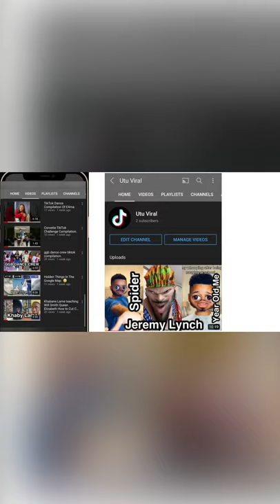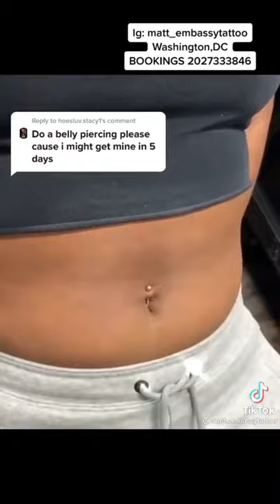Septum Piercing and Tongue Piercing Pt 2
Septum Piercing Nipple Piercing Body Piercing And Tongue Piercing | Guess This Is Painful😱😣.